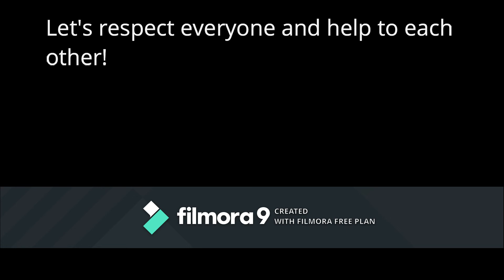Subscribe to 3 Latvian channels - Dāvis. Mileika, RAGE XD and Teoro Tv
Let's respect everyone and help to each other! ;)